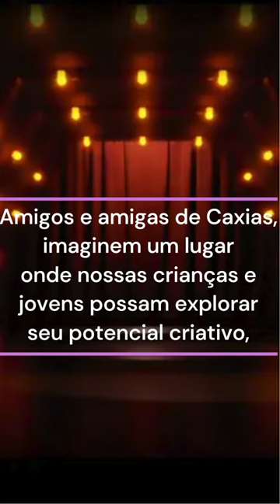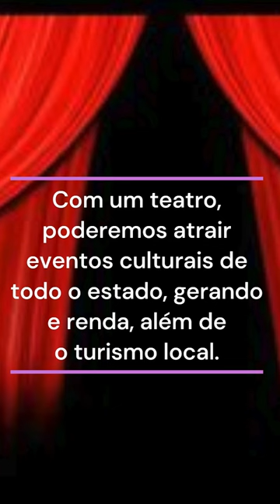TEATRO MUNICIPAL DE CAXIAS (MA)